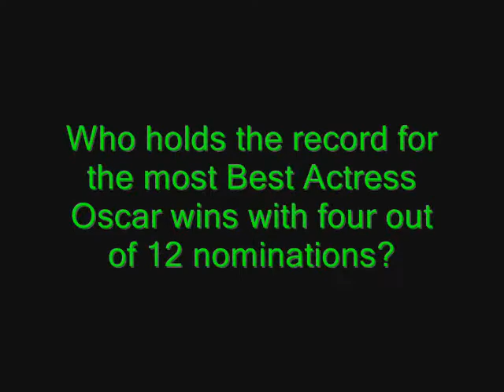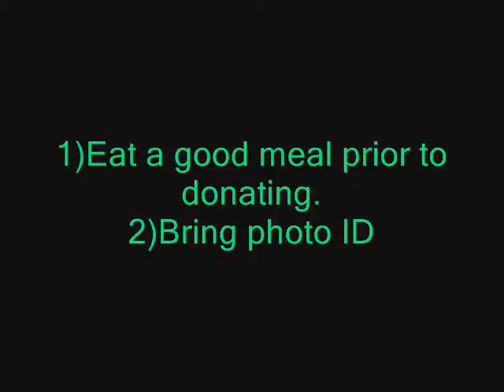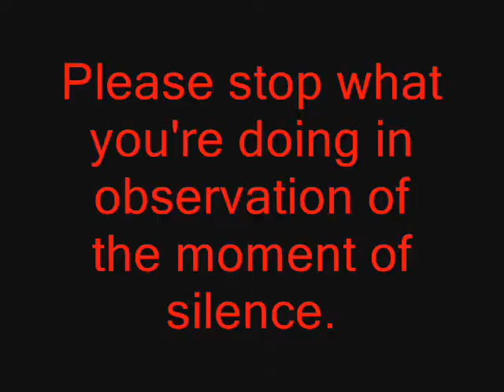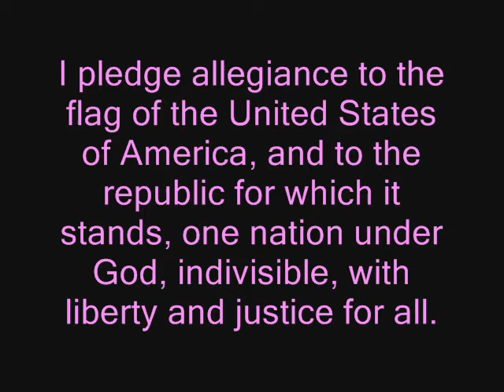BKN 3/22/2011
BKN for 3/22/2011